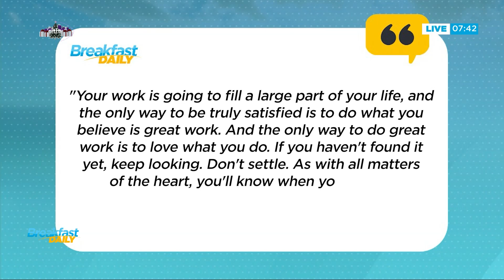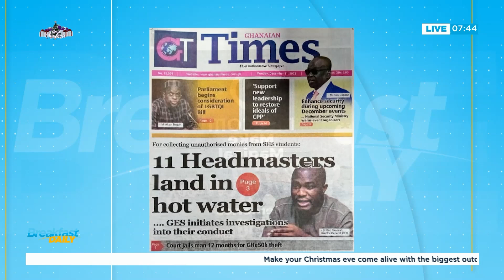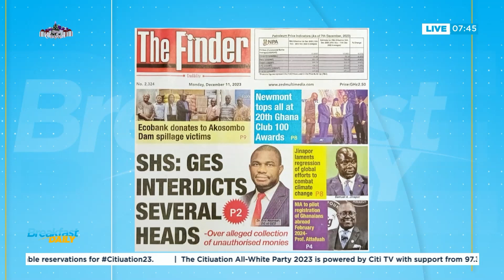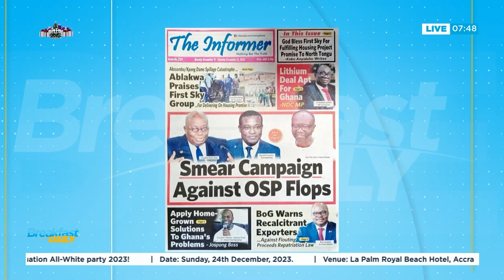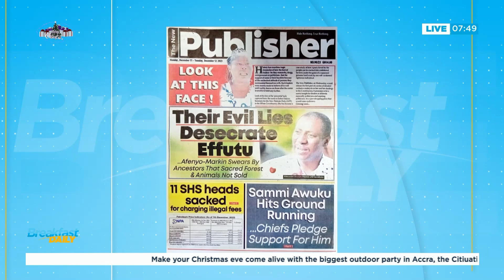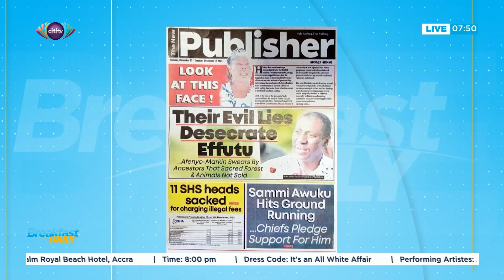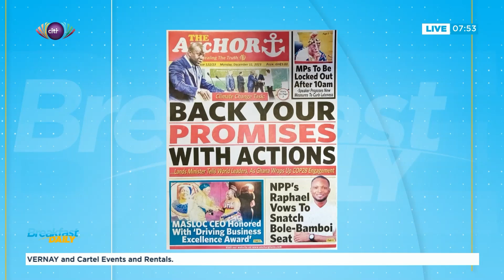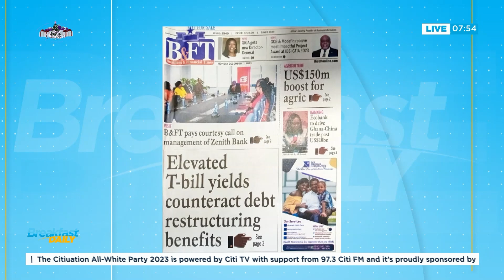News Review on BreakfastDaily | Monday, 11th December, 2023